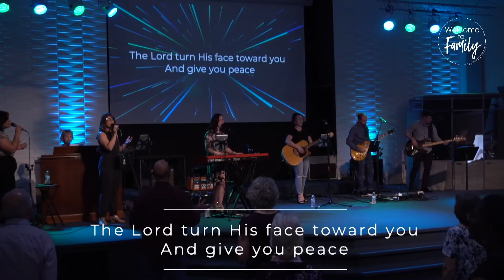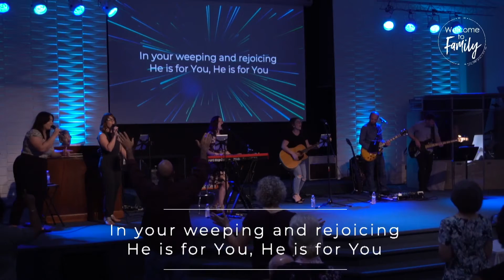Live Worship Set Awake My Soul / The Blessing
Live Worship Set
Awake My Soul (Hillsong) & The Blessing (Kari Jobe & Elevation Worship)

Team members:
Meredith Hobbs, Amanda De Pablo, Jacyn Scholz, Jenesis Carlton, Crystal Coats, Jared Coats, Paul Scholz, Michell Hobbs

Family First Church
Spring Hill, FL